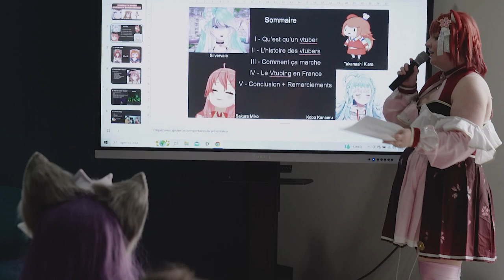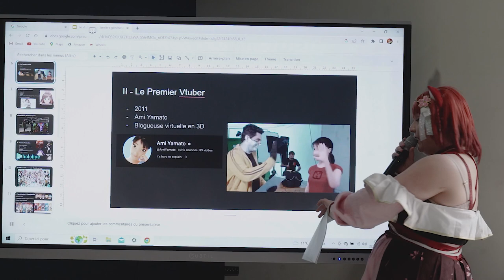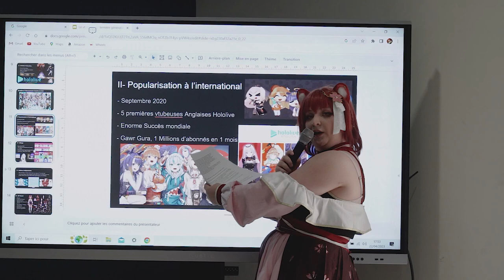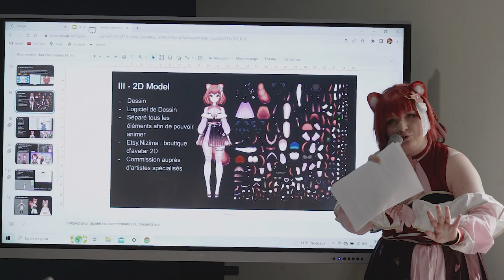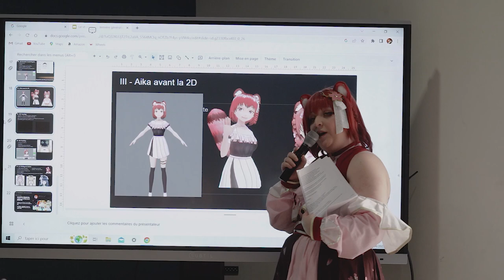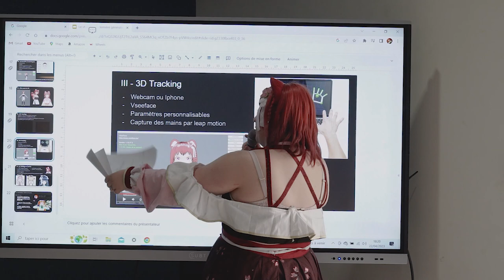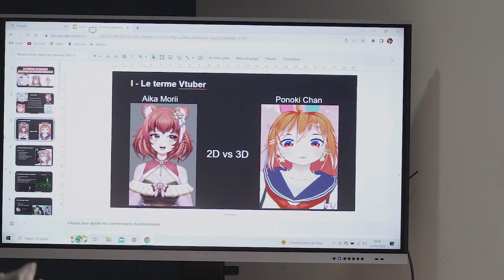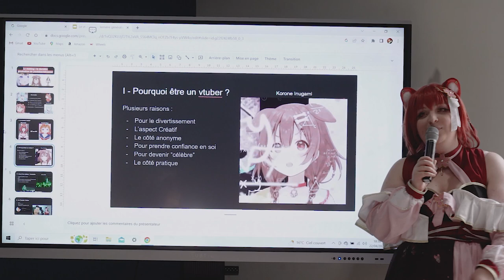Mang'Azur 2023 - Saturday - Aika Morii - Conférence Vtubing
Mang'Azur 2023, Sunday - Conférence Vtubing